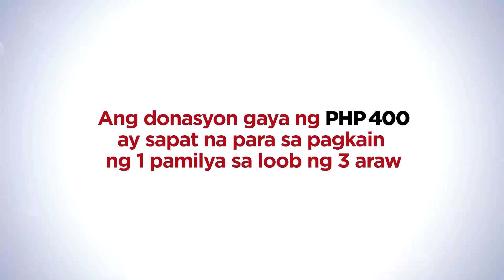Panawagan ni Vice Ganda para sa mga biktima ng bagyong Odette | Tulong-Tulong sa Pag-ahon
Isa si Kuya Elmer sa nasiraan ng bahay sa Loboc, Bohol. Kuwento niya, binaha ito at pinasok ng putik.

Pangako ni Vice Ganda, siya at ang ibang Kapamilya ay aagapay sa mga naapektuhan ng bagyong Odette para sama-samang makabangon ang mga nasalanta.

Maaaring ipaabot ang inyong tulong sa mga sumusunod na bank accounts.

PNB
PNBMPHMM

Sa tulong ninyo, wala tayong pamilyang maiiwan dahil andito tayo para sa isa’t isa.